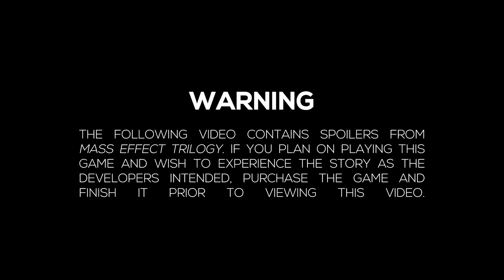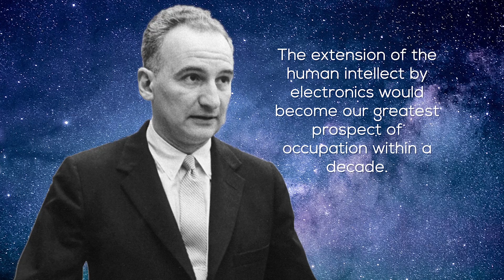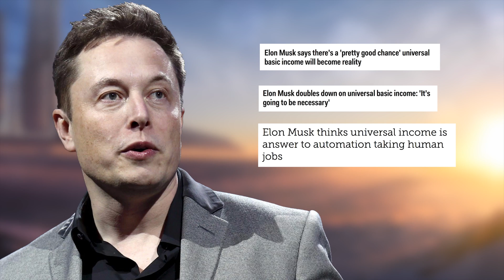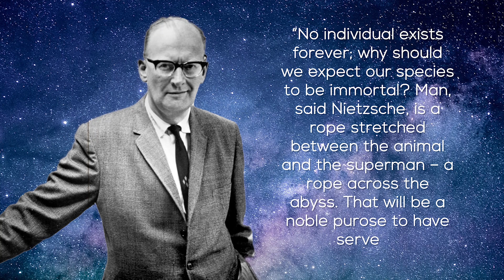Will The Created Always Rebel Against The Creator | Game Logic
Game Logic is a show that explores science and philosophy through the lens of video games. This episode explores the possibility of human and machine's future relationship as a we get closer to Artificial Super Intelligence.

SOURCES

Arthur C Clarke's - Machina Ex Deus

Last Frontier of the Mind: Challenges of the Digital Age

Ray Kurzweil

CREDITS

Hosted by Mike Joseph
Written by Seymour Zeynalov
Special Thanks To Andrew Baker, Mladen Marijanovic, and Rémon Beeftink.

SOCIAL MEDIA

LISTEN to the Totally Awesome Geeks Podcast!